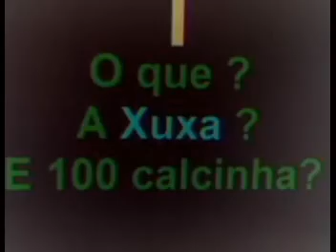Xuxa 100 Calcinha!!! (mais de meio milhão de acessos)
Pela primeira vez no YouTube a Xuxa e 100 Calcinha!!! - Vídeo de Emanuel L Carvalho
Curitiba/PR